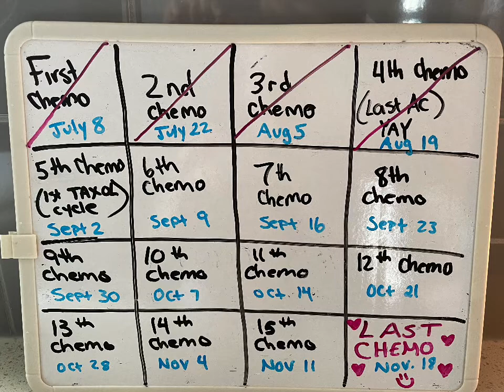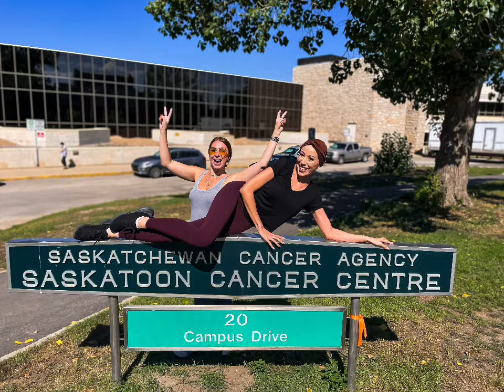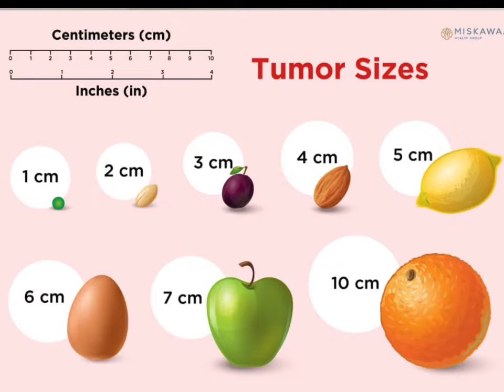My Cancer Treatment Update | Breast Cancer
My latest update on how treatment is going and what’s been going on in my life, 7 weeks after starting chemo. How I stay positive and grateful everyday.

Exciting Announcements:

*CIBC Run for the cure*
Fundraiser for Breast Cancer, raising money for The  Canadian Cancer Society
To register click on the link, and join TEAM TIRZAH!

*C95 Radio Marathon for Breast Cancer Research*
Fundraiser or Breast Cancer, every dollar goes to the Cancer Foundation of Saskatchewan